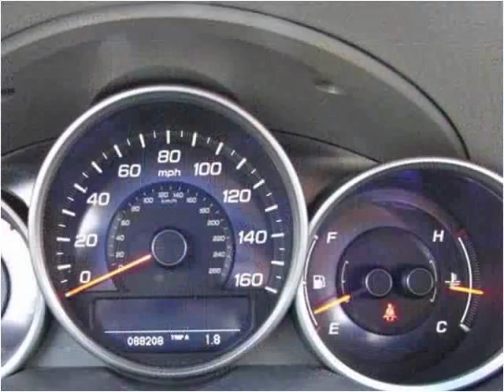2009 Acura RL Used Cars Carmel IN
This 2009 Acura RL is available from Indy Auto Man.